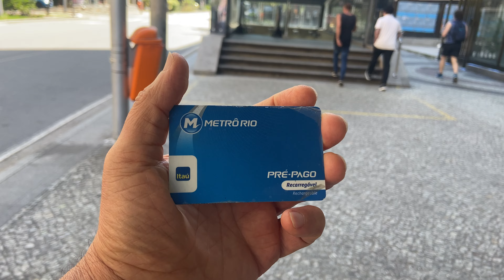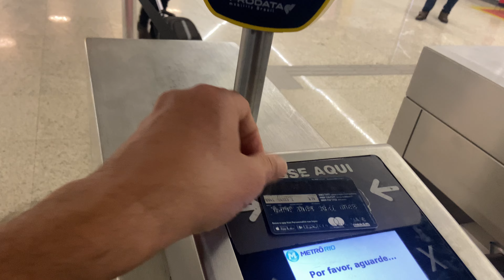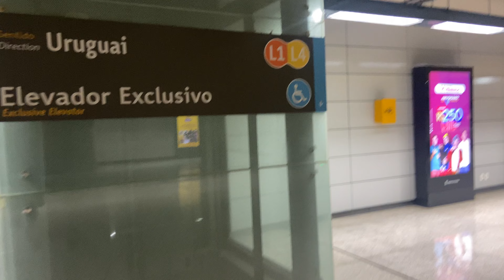RIO DE JANEIRO - USO DO CARTÃO DE DÉBITO NAS ROLETAS DO METRO/RJ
Voce pode passar pelas roletas do Metro Carioca utilizando o seu cartao de debito com leitura otica. Assista ao video e veja como é fácil!